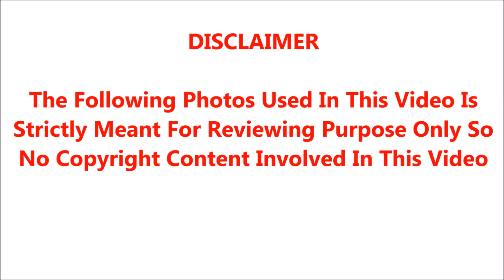முதல் கணவரை விவாகரத்து செய்த DD க்கு தற்போது இரண்டாவது திருமண ஏற்பாடு ,,மாப்பிளை யார் தெரியுமா ?